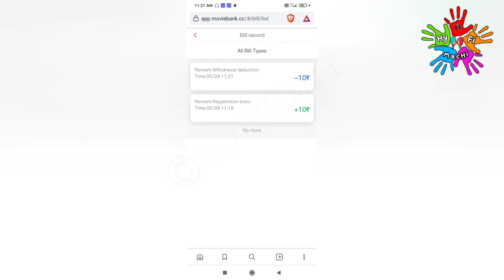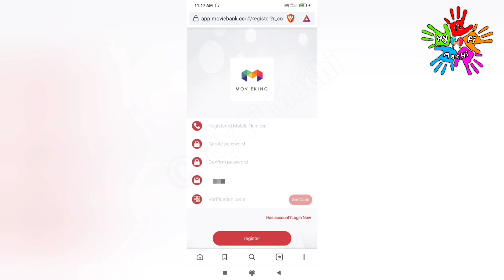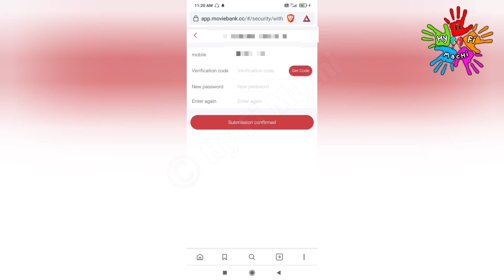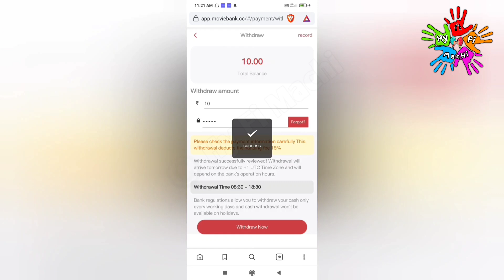🏦Earn Money Online Without Investment🔥Online PartTime Job Tamil|Easy Job|Movie Bank app/WorkFromHome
🏦Earn Money Online Without Investment 🔥 Online Part Time Job Tamil| Easy Job | Movie Bank app | Work From Home | How to Earn Money Online Tamil | Scratch and Earn | Work from home 2021 | No Investment | New order grabbing website | Work From Home 2021 | Earn Rs.2500 | Direct Bank Transfer | Free Paytm cash |  Gpay Withdraw | Phone pe withdraw | UPI Withdraw | Paypal withdraw | Free Paytm cashback | Free gaming Money earning apps

This video showing how to make money online on Movie Bank app | Scratch and Earn | New order grabbing app tamil |New power bank Website | New money earning app | Best Online Money earning app | Online Part Time Job tamil | No Investment | 100% Trusted | Earn Money Tamil | Movie Bank app real or scam tamil | New earning app in 2021 | New money earning website 2021 | Movie Bank app full review in tamil | How to earn money from Movie Bank app tamil | Hy fi machi | Instant withdraw | Tamil | Paytm cash | Online Jobs At Home In Tamil, Make money Online, Earn Money

Sorry Friends...

Offer Stop pannitanga.. So Don't Try

powerbankapptamil moviebankapp Scratchandearn ordergrabbingappwebsite grabbingapp freepaytmcash freepaytmcashback freefirediamonds freemoney Intha App 100% Genuine and Trusted. Tamil Best Online job